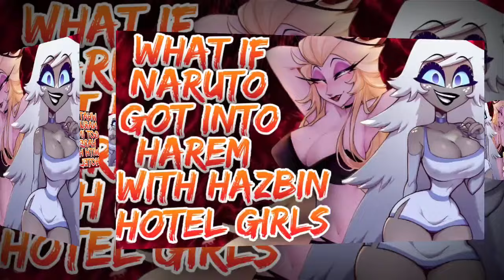What if Naruto got into a harem with Hazbin hotel girls? | ACTUAL PART 1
Respective author:
Welcome to Heaven
By: NeonZangetsu